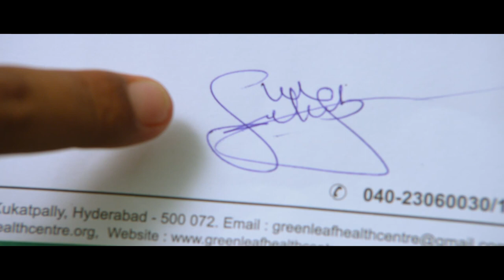Software Sudheer Trailer ¦ Sudigali Sudheer ¦ Dhanya Balakrishna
Movie : Software Sudheer
Banner : Sekhara Art Creations
Producer : Sekhar Raju
Director : P Rajasekhar Reddy
Art Director : Narayan
Cast : Sudigali Sedheer, Dhanya Balakrishna, Nassar, Sayaji Shinde, Indraja, Posani, Siva Prasad, Gaddar & Others
DOP : C Ram Prasad
Editor : Goutham Raju
Music Label: Sekhara Audio